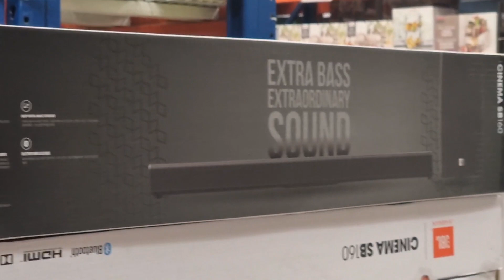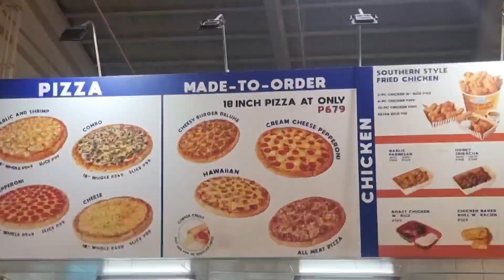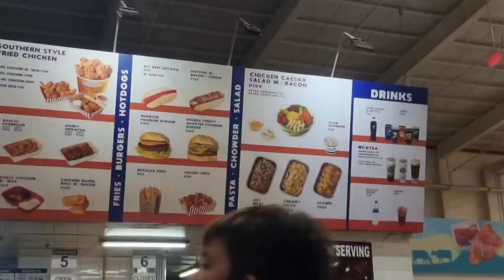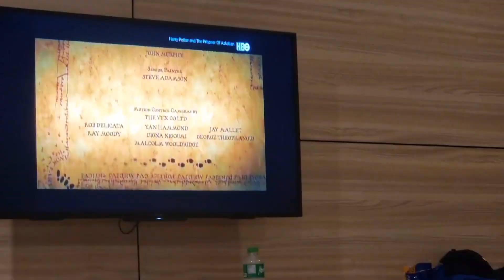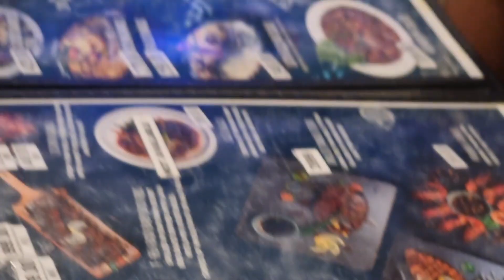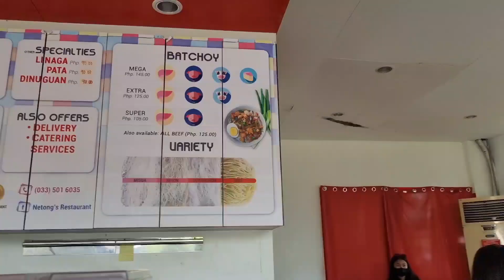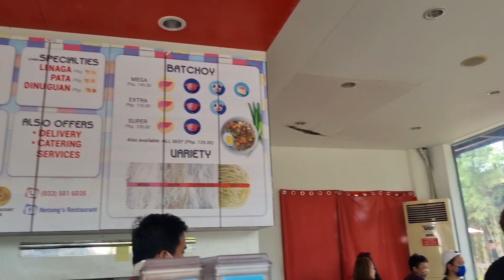OUR FAMILY trip to Iloilo 2022🤗cityoflove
Fun fam trip last May 13 to 15, 2022!
WE all had a blast♥️
thanks Iloilo City!